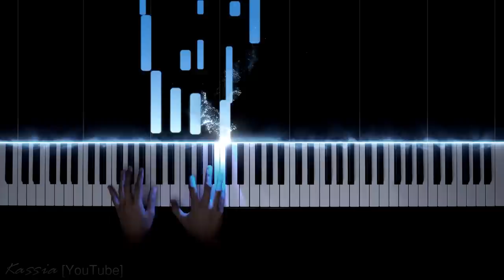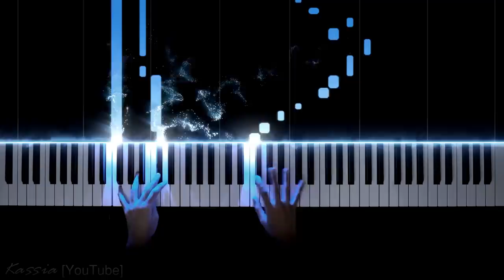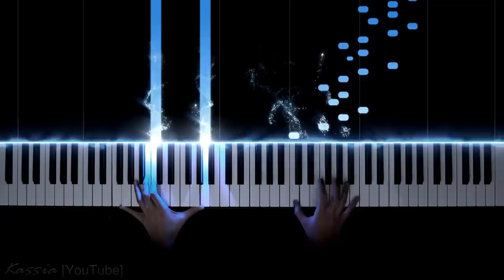Chopin - Nocturne Op. 55 No. 1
F. Chopin – Nocturne No. 15 in F minor, Op. 55, No. 1